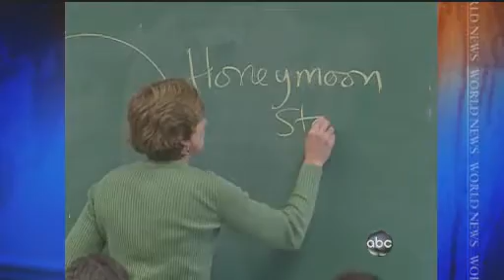Curbing Teen Dating Violence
Violence in Teen Relationships